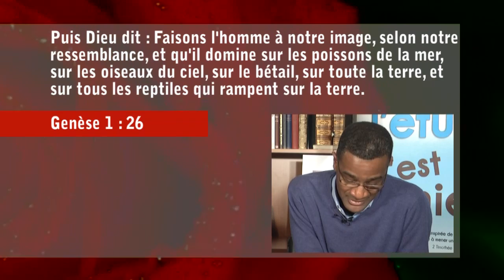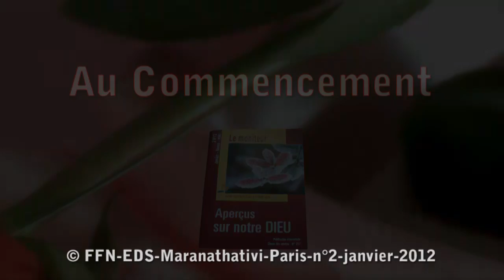Au_commencement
2012-T1-Etude_2_EDS animée par le pr. _Jean_Jack_CHAFOGRACK